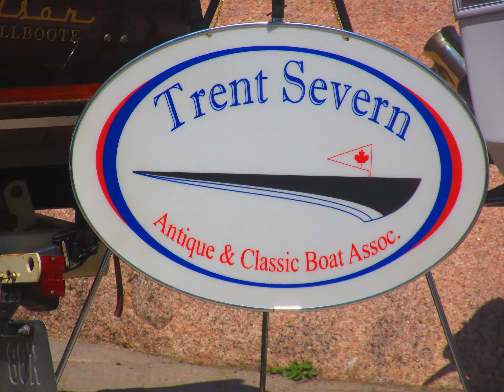TSACBA Slideshow Rideau 2016